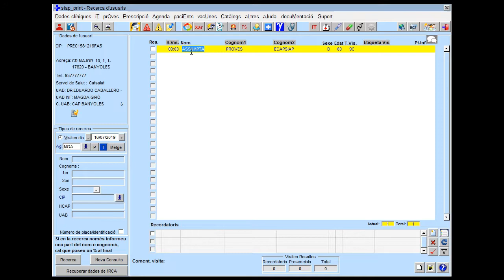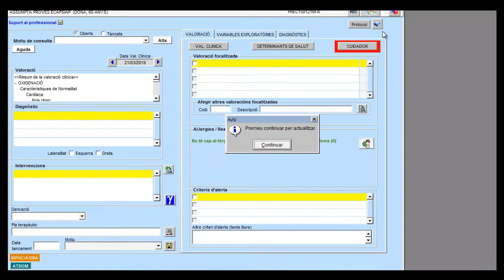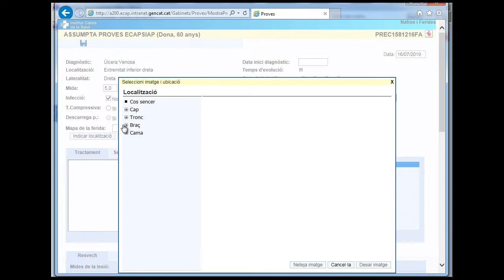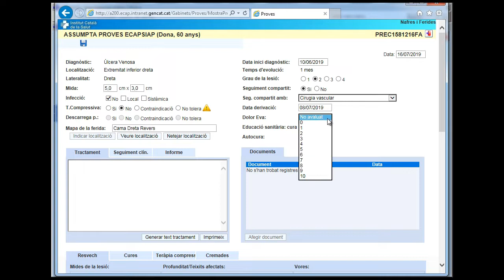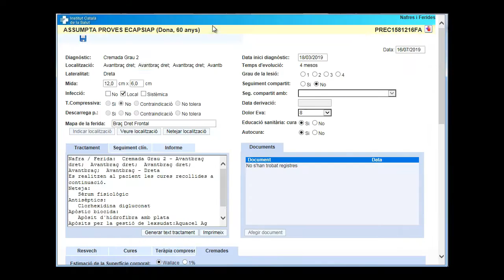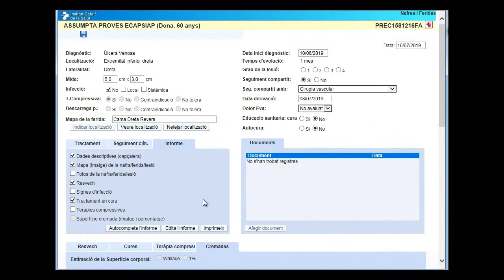Tutorial: PCE Ulcera venosa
Tutorial: Motiu de consulta relacionat amb lesions PCE Ulcera venosa

Direcció de Cures
Infermeres Clíniques Territorials